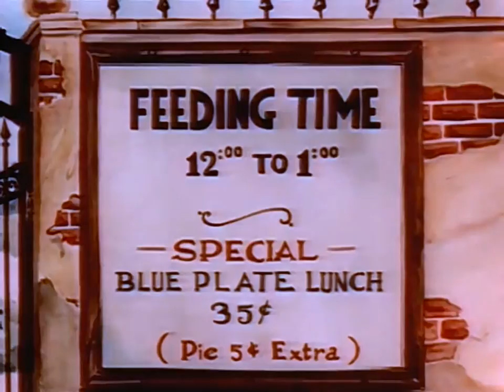A Day at the Zoo (1939)- Looney Tunes Classic - Public Domain Cartoons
A Day at the Zoo is a 1939 Warner Bros. animated cartoon in the Merrie Melodies series. It was directed by Tex Avery, with musical direction by Carl Stalling. It was written by Melvin Millar. No voice credits are given. Mel Blanc provides most of the incidental voices. The narrator is Robert C.